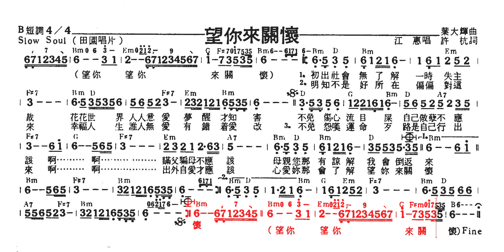望你來關懷-江蕙(許杭作詞 葉大輝作曲) 原唱動態樂譜Slow Soul 86 Bm